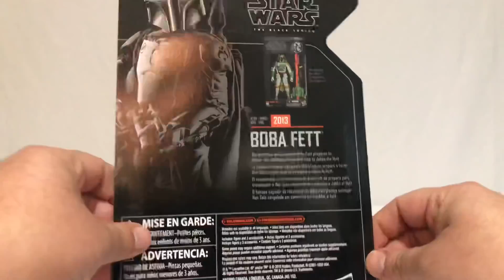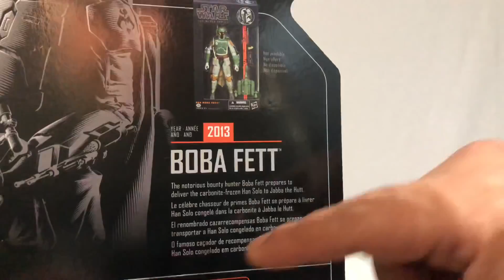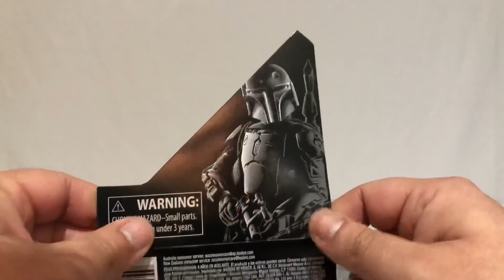FINALMENTE Boba Fett | Black Series Archive STAR WARS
Después de 2 semanas de vacaciones los unboxings regresan ahora con Boba Fett de la esperada Black Series Archive; espero les guste.

MTFBWY